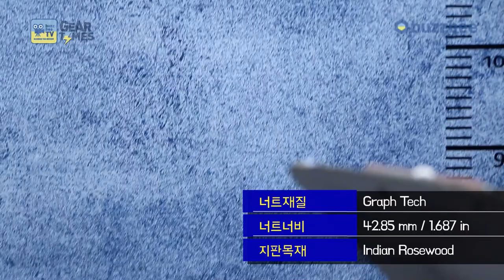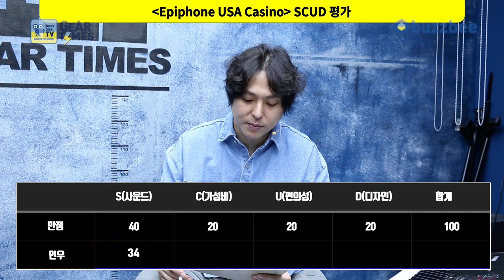[GearTimes 3719회] 에피폰 Epiphone USA Casino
에피폰 Epiphone USA Casino

0:00 오프닝
2:34 스펙(Spec)
3:52 사운드 테스트(Sound test)
11:28 시연 (Demo)
12:48 한줄평
13:54 점수